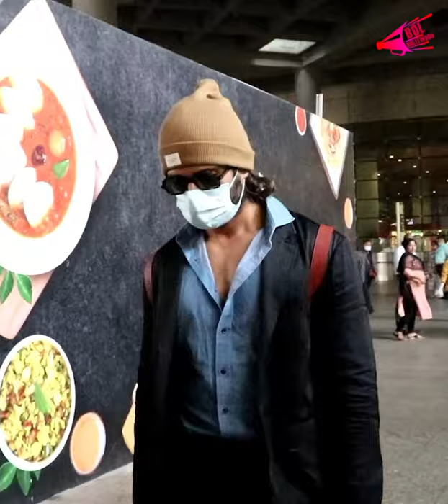Shraddha Kapoor Spotted At Airport | Bol Bollywood